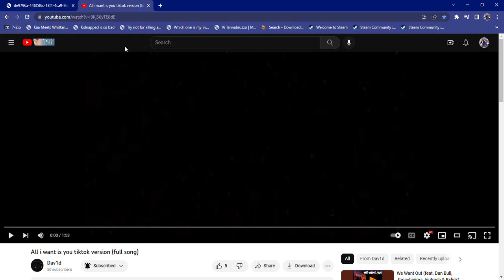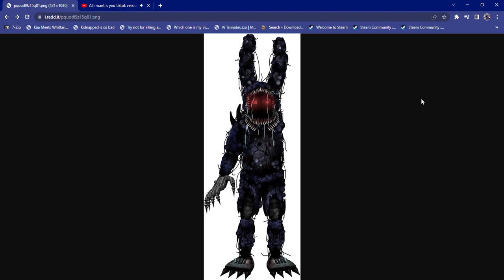All I Want Is You TikTok Version [FULL Song] Withered Bonnie Edit FNAF AR 500% vs 0%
That's okay with a Faceless Rabbit!